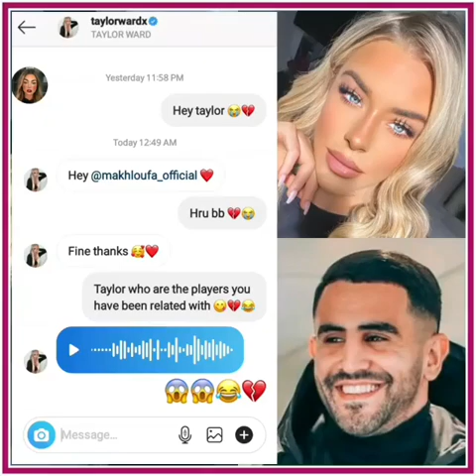Riyad Mahrez and taylor wardx Updated on Instagram